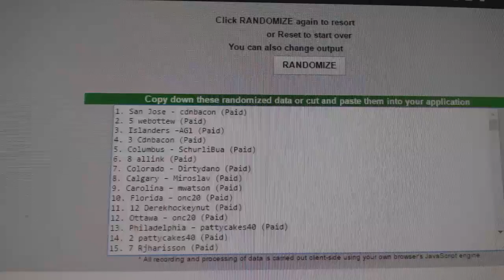June 27th Box Giveaway Multi Random